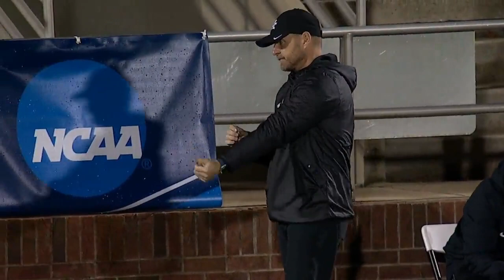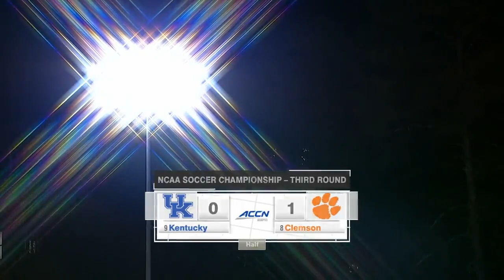2021 College Soccer: (9) Kentucky vs. (8) Clemson (NCAA Tournament) (Full Match)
Historic Riggs Field
Clemson, SC